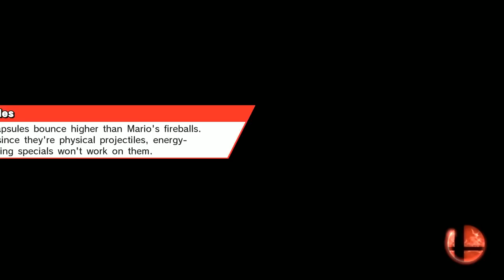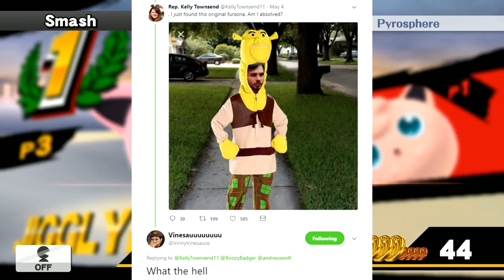Super Smash Brothers for Wii U: Everyone Is A Furry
Playing Super Smash Brothers for Wii U with some friends.
I tried to trim this video down as much as I could but there was too much good stuff so it had to be long. Sorry!